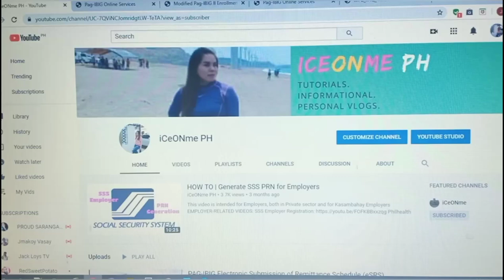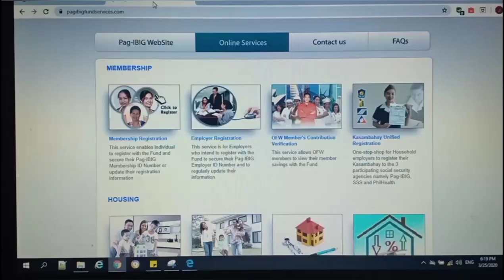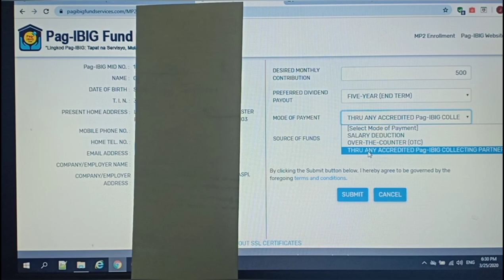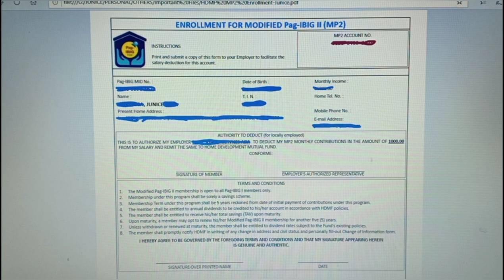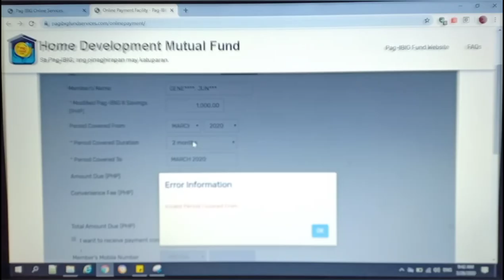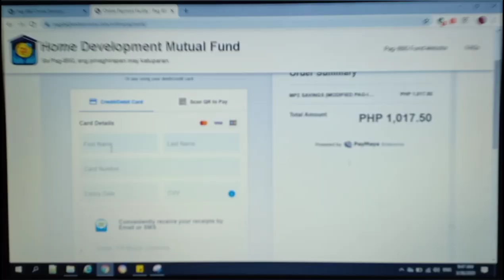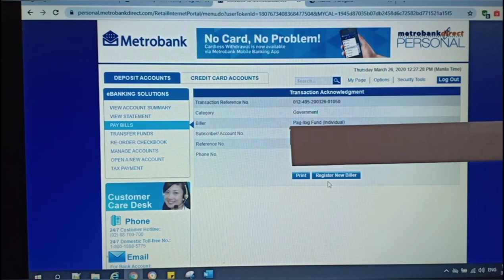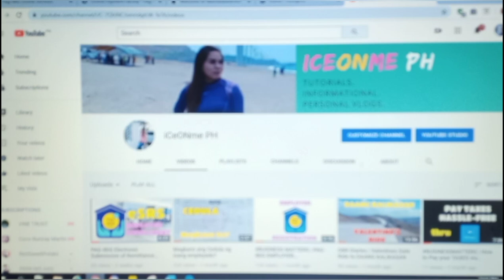How to Open a PAG IBIG MP2 Account Online | Where to Pay Online | Detailed Step-by-Step Guide